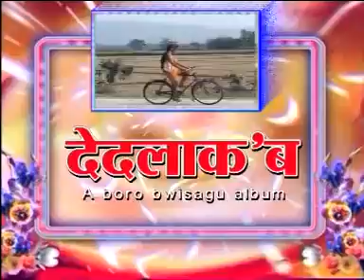Mwkang gajiri kainw angkwo raobw naisonla